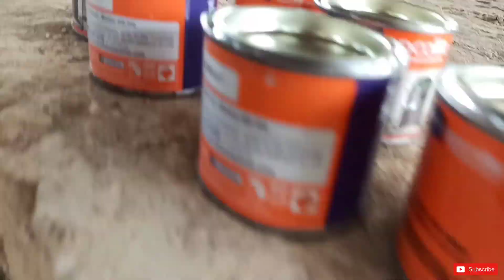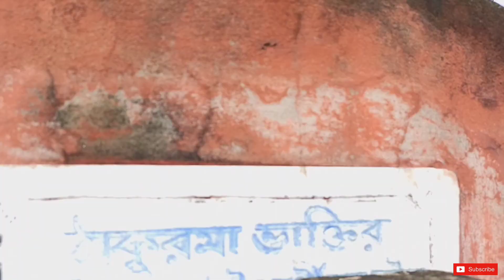Bina dat sy mango kha raha hain 😂 || B-Roll try kiya || Vlogger Monk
Hi Everyone
I visit different villages, different Monasteries and share beautiful lifestyle of chakma people’s and Buddhist. Stay tune for daily update.

My Painting channel
UDAYAN ART HUB

 🎵 Track Info: Title: Hiking by Scandinavianz Genre and Mood: Dance & Electronic + Inspirational

 Track Info: Title: Path of the Fireflies by AERØHEAD Genre and Mood: Dance & Electronic + Bright

Thank you so much for visiting my channel and watching my Video
Much regard
Udayan Chakmal